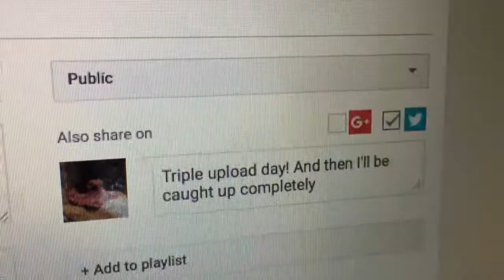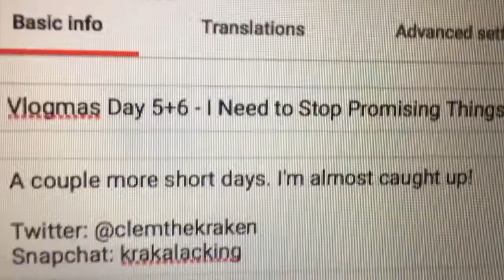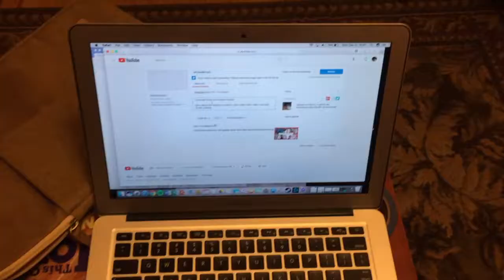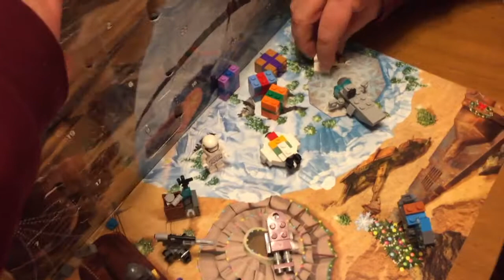Vlogmas Day 11 - Catching Up on Vlogmas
Ooooooooh boyo this vlog took forever to export and upload. I hope you guys don't mind the longer, chattier vlogs that are a lot of my face.